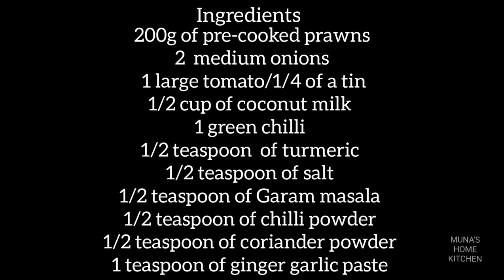PRAWN CURRY/COCONUT PRAWN CURRY/THAI PRAWN CURRY/SHRIMP COCONUT CURRY